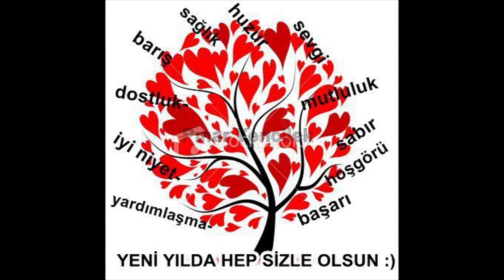ESADAŞ 22 ŞUBAT 2023 BURSA TERMİNAL